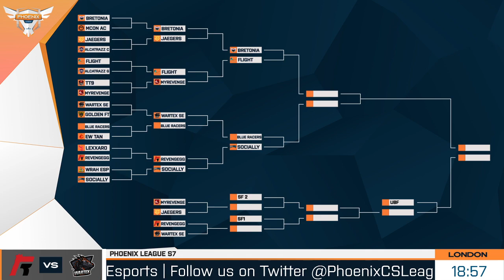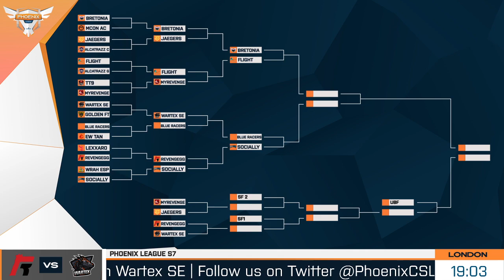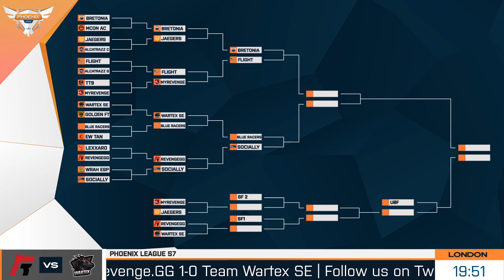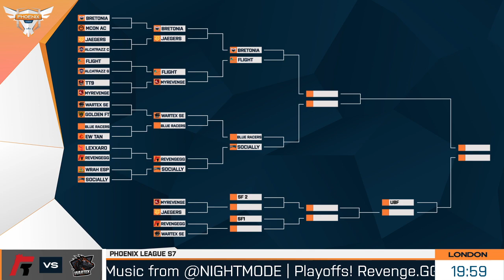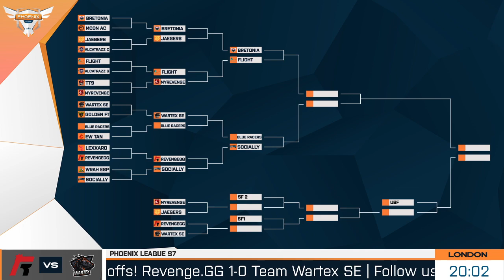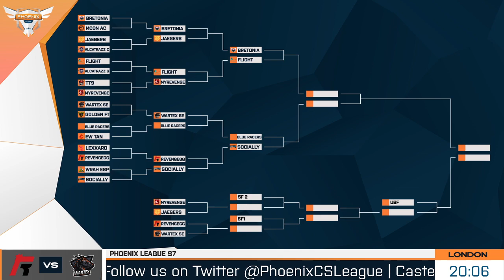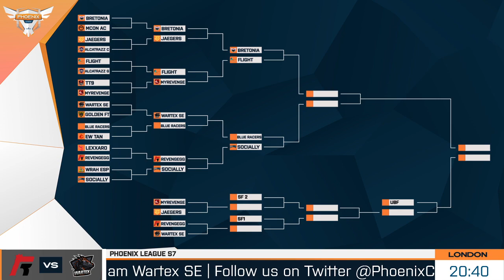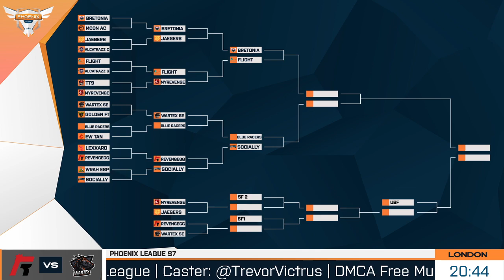Season 7 Playoffs | Wartex SE vs RevengeGG